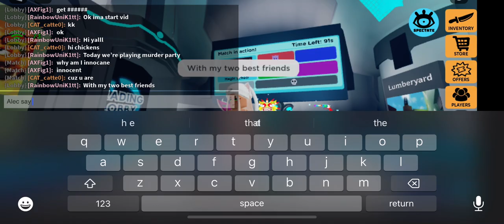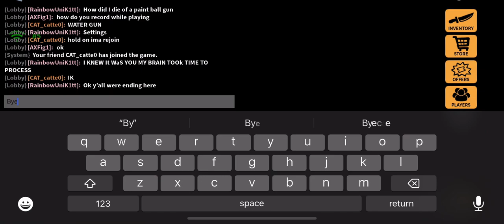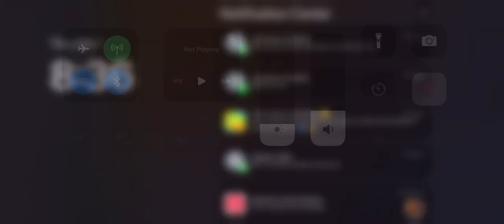Roblox murder party with my besties😝